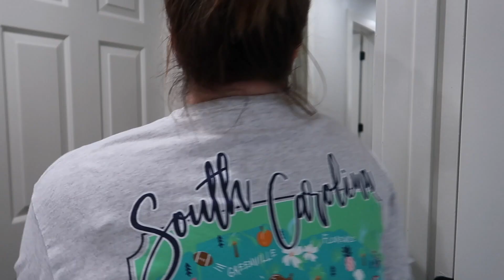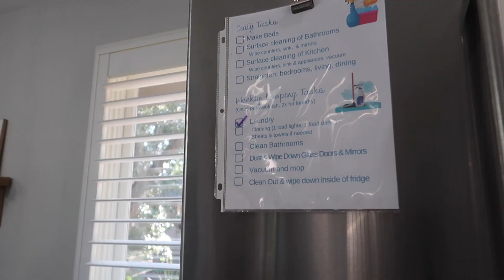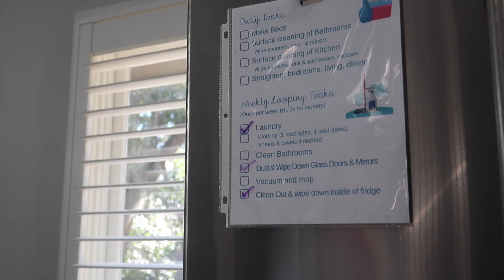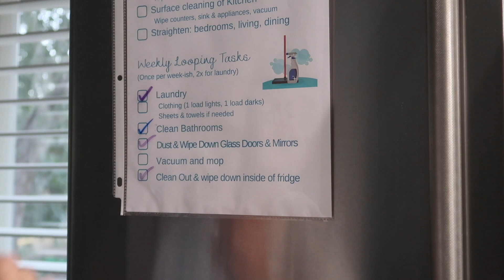ALL DAY Clean With Me 2021 | Major Spring Cleaning Motivation | Our Blessed Life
In this all day clean with me, I hope you will get some major spring cleaning motivation!

♡ Our goal with this channel is to create AWARENESS FOR ADOPTION and a RARE GENETIC CONDITION (SETD5) as we give you a glimpse into our lives each week.

♡  OUR YOUTUBE GEAR:
Cannon GX7 Mark ii
Small Tripod
Full Size Tripod
Soft Box Lighting
Ring Light
Car Mount for Camera

We love Mail:
Colleen Eubanks
33 Office Park Rd. Suite A #175

If I partner with a company I will always disclose it here.  This video is NOT sponsored **This video was not made for children under 13 years of age. The target audience of this video is adults interested in homemaking and homeschooling.**